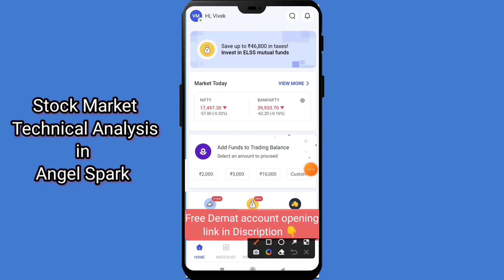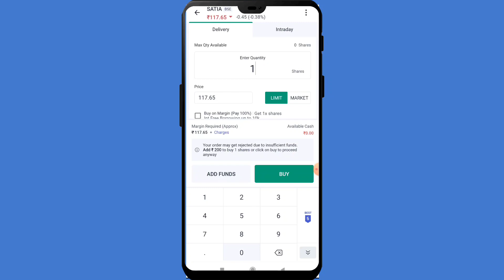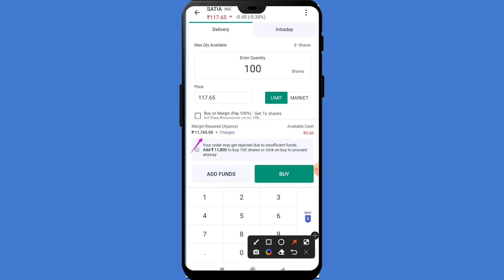SATIA Stock मे आई dividend की ख़बर Record Date and Last Buy Date Information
COPPER मे जो बताया वही हुआ Next Support and Resistance Level Analysis ‎@StockbizApp

Crude Oil Prediction कितना बढ़ेगा कितना गिरेगा ‎@StockbizApp
20/- Per Trade 30 Days Free Margin Trade fund facility, 1 Year Free AMC.

Follow us on:

Mcx live tradingMcx live research
Mcx trading
Copper Support and Resistance
stock market
copper
Gold mcx prediction tomorrow
Crude oil live trading
Crude oil prediction for tomorrow